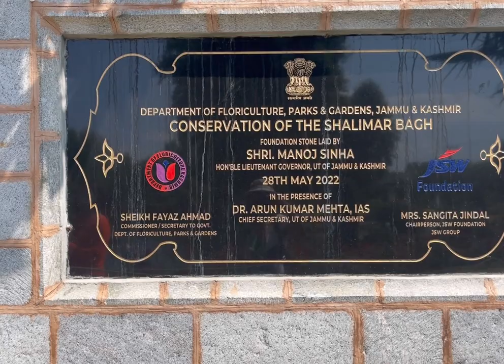Srinagar II Dal lake II Houseboat Boastan Gulistan tour II 2022